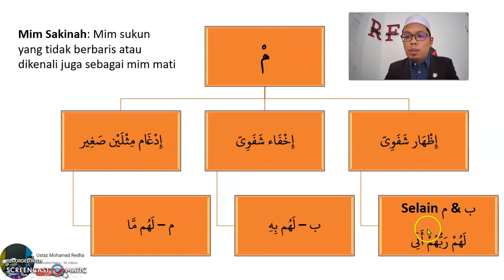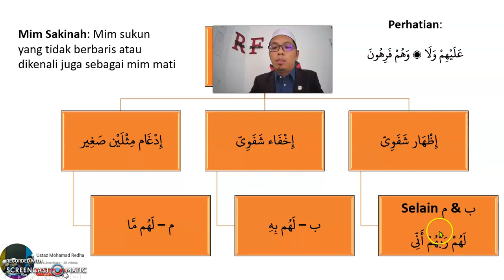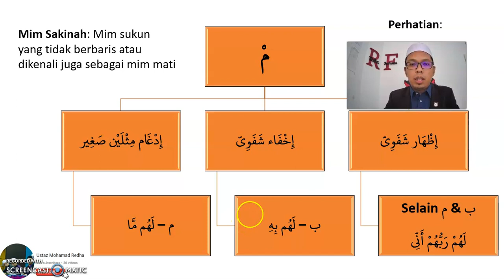Hukum Mim Sakinah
Video ini berkongsi berkenaan hukum mim sakinah yang terbahagi kepada 3 iaitu:

1) Idgham Mislain Soghir
2) Ikhfa' Syafawi
3) Izhar Syafawi